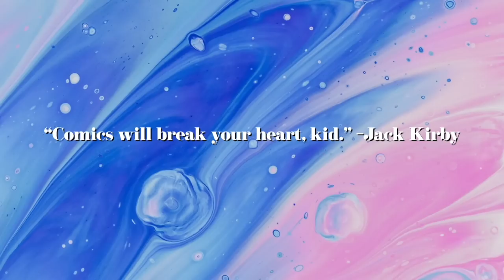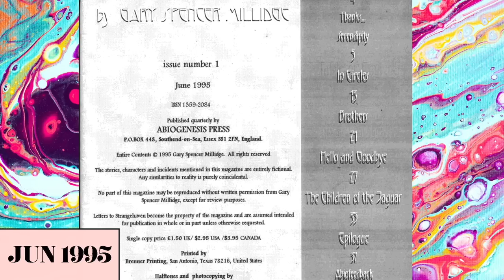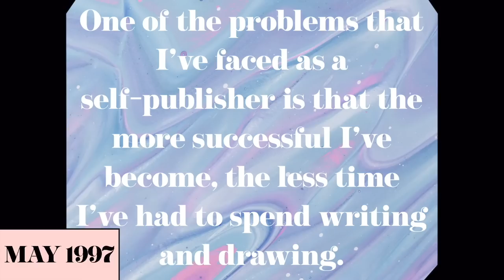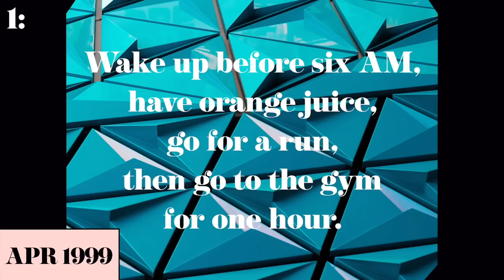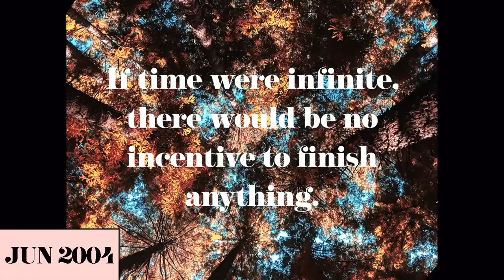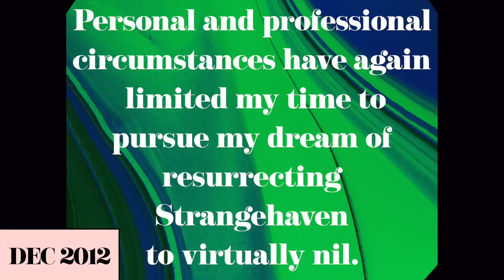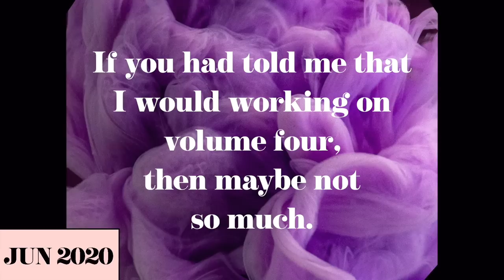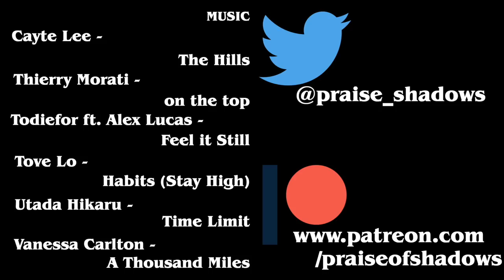The Comic That is Impossible to Finish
In today's video we are looking at the history of Strangehaven, an independently produced horror/mystery comic by writer and artist Gary Spencer Millidge, and talking about what makes it important and why it should be remembered as a classic.